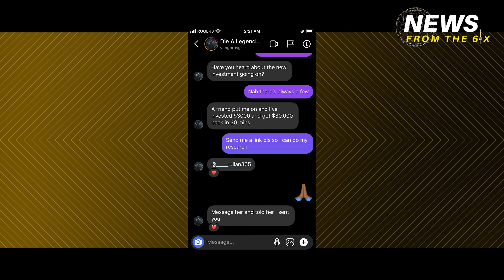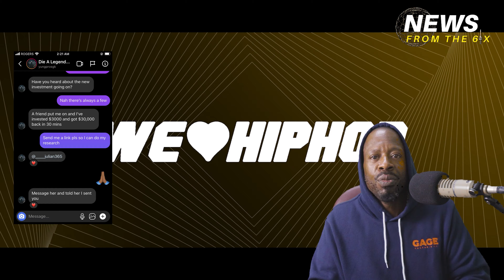Toronto Rapper Ramone Harassed By Calgary Police Interview By Guttzy Guttz | Hacked Messages | News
Toronto Rapper Ramone Harrassed By Calgary Police Interview By Guttzy Guttz | Hacked Messages | News We got a power packed news segmnet with an exclusive Guttzy Guttz interview with Ramone about his recent interaction with Calgary Police!